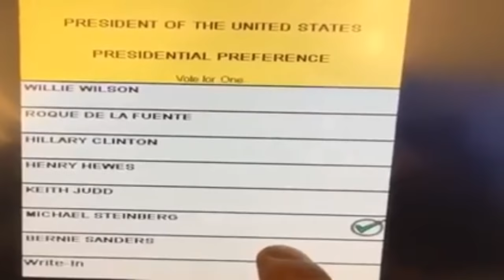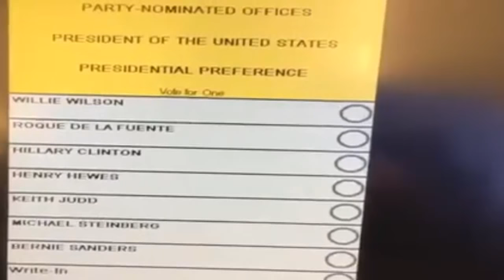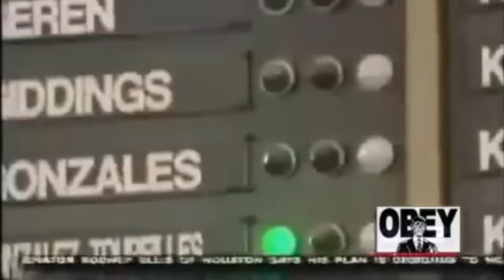Programmer Testifies Voting Machines Source Code Hacked! Flip Vote Software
Central tabulation machine could flip thousands of voting machines in an election then patch up the code to delete trace of flip vote.  I would suggest a paper ballot but that might end up in the trash anyway. Take a picture of your vote! Testimony from Clinton Eugene Curtis, Computer Programmer on 12/13/2004 at the Forum on the 2004 Presidential Election. He's worked for NASA, Exxon Mobile,The Dept. of Transportation. He testifies that there are programs that can secretly be used to fix the elections because he created one for electronic voting machines to switch votes in south Florida.  Curtis specifically alleged that: At the behest of Rep. Tom Feeney, in September 2000, he was asked to write a program for a touchscreen voting machine that would make it possible to change the results of an election undetectably.[10] Curtis assumed initially that this effort was aimed at detecting Democratic fraud, but later learned that it was intended to benefit the Republican Party.

Curtis explained that the software could be used in any electronic tabulation machine or scanner. He spoke about this to the Conyers Voting Forum, after Conyers left the forum and turned over the dais on December 13, 2004.[11]

On March 3, 2005, Curtis passed a polygraph test given by Tim Robinson, the retired chief polygraph operator and 20-year veteran of the Florida Department of Law Enforcement. The polygraph was paid for by Kevin Walsh, a private investigator from Washington, D.C., who told the St. Petersburg Times that he had been hired to prove election fraud. Walsh refused to identify the client.[2] Curtis has stated that the test was based on all the allegations in the affidavit that was provided to Conyers' Voting Forum

Also many people have experienced problems of the voting machines being poorly calibrated.  Bernie supporters took videos of pressing on Sanders and the machine picks another candidate.